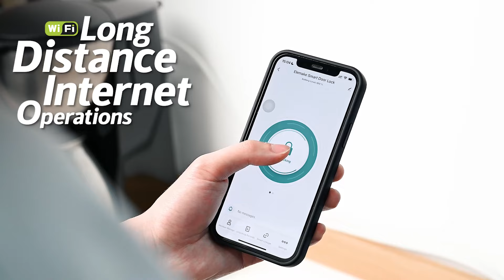EleMake FSDB-801B Smart Deadbolt Door Lock Trailer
EleMake FSDB-801B Smart Deadbolt Door Lock. Include fingerprint, app, wifi and backup keys.

1.
2.
3.
4.
5.
6.
7.
8.
9.
10.
11.
12.
13.
14.
15.
16.
17.
18.
19.
20.